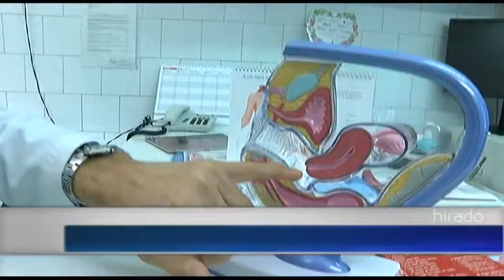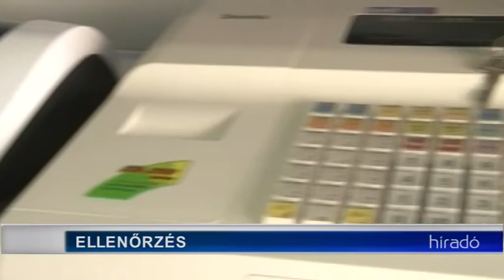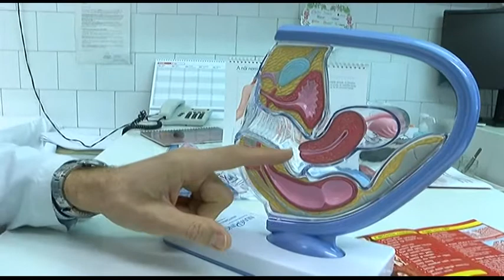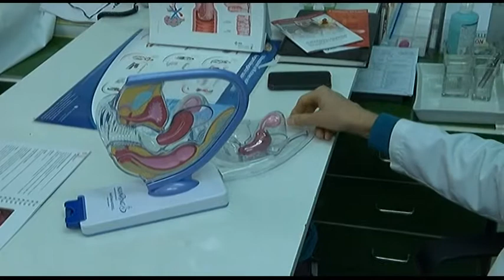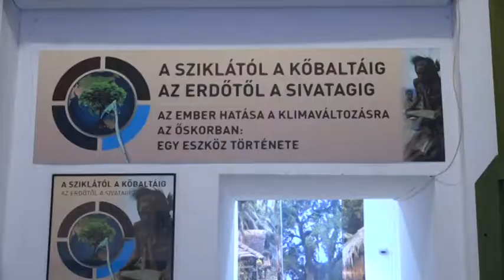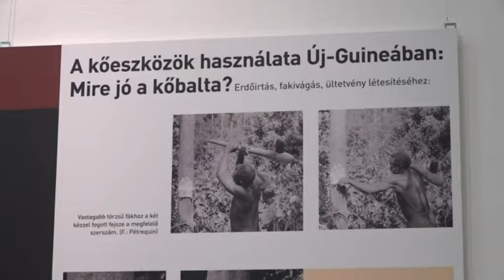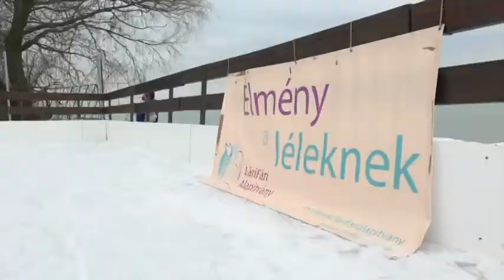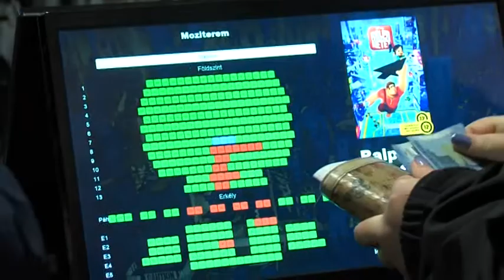Híradó - Tolnatáj TV 20190122